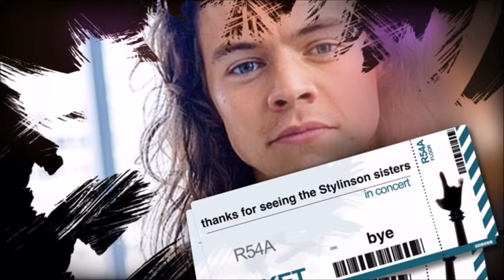i got cheated on